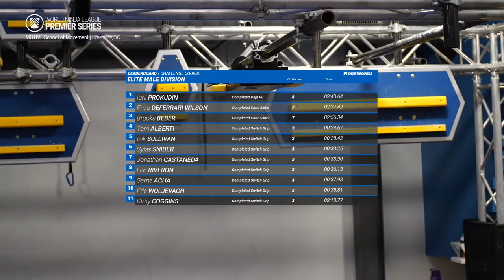Iurii Prokudin Makes An All-Time Great Save | WNL Premier Series 2023 - Motive - Elite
We're going to remember Iurii Prokudin's legendary performance for a long time as he stamps his ticket to Brooklyn.